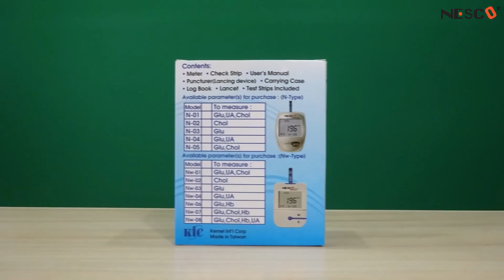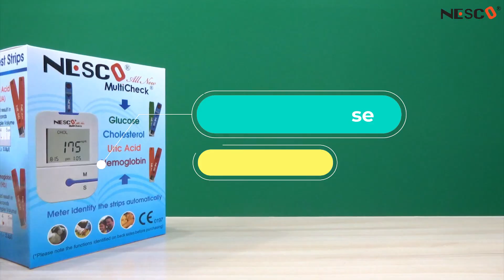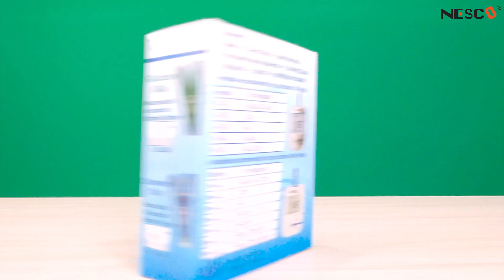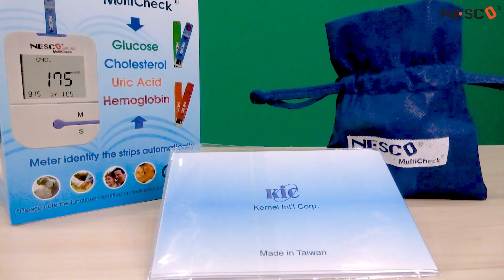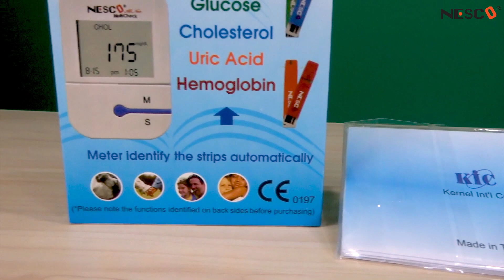UNBOXING NESCO ALL NEW MULTICHECK NW - 01 BG ( CARA PRAKTIS MENCEK KADAR GULA DARAH )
Multicheck Nw-01(BG) merupakan alat diagnosa pribadi yang dapat digunakan untuk mengukur kadar gula darah

cara pakai:"• Setelah memasang dua baterai AAA pada alat, maka akan muncul pengaturan tanggal dan waktu. Dimulai dengan angka bulan akan berkedip kemudian tekan tombol (S) untuk mengatur tanggal yang benar. Tekan tombol (M) untuk berpindah ke pengaturan tanggal selanjutnya.
• Alat akan otomatis mati setelah 30 detik kemudian, pada saat pengaturan tanggal dan waktu diatur. Masukkan cip bawaan dari alat, hingga muncul tulisan (OK) tanda alat siap untuk digunakan. Catatan : untuk cip ini jangan sampai hilang, sehingga dapat digunakan sewaktu-waktu ketika melakukan pengaturan awal.
• Masukkan jarum lancet pada Autoclick (pen lancet) dengan melepas ujung Autoclick, kemudian lepas tutup pengaman pada jarum. Pasang dan kencangkan kembali Autoclick, kemudian sesuaikan kedalaman jarum  untuk penetrasi kulit. Tarik barrel geser pada Autoclick hingga bunyi klik dan lepaskan. Tekan tombol kotak pada bagian tengah Autoclick untuk menusukkan jarum pada jari.
• Penggunaan Test Strip Glucose dilakukan dengan memasukkan cip kode hingga mucul nomor kode yang sesuai pada cip. Pasang test strip hingga muncul gambar darah tanda untuk penyerapan, kemudian tempelkan darah pada test strip. Tunggu beberapa detik untuk menampilkan hasil yang di inginkan. Buang test strip yang sudah terkena darah dan simpan cip kode setelah digunakan. Catatan : lakukan dengan langkah yang sama pada penggunaan Test Strip Cholesterol dan Uric Acid. Cip kode dapat disimpan hingga test strip pada tube habis."

1. 1 buah tas penyimpanan alat, strips, lancing, dan lancet.
2. 1 buah alat Nesco Multicheck.
3. 2 baterai AAA untuk alat multicheck seri N dan 1 baterai CR2032 untuk alat muticheck seri NW.
4. 1 buah alat lancing (alat suntik).
5. 15 buah blood lancet (jarum suntik).
6. 1 buku panduan.
7. Masing-masing mendapatkan 1 botol strips sesuai dengan tipe pembelian:
NW-01 (BG) mendapatkan 1 botol NW BG (10 strips).

Ruko Mahkota Ancol Blok D 27 Kompleks Ruko Mahkota Ancol RT.11, RT.11/RW.11, Pademangan Bar., Kec. Pademangan, Kota Jkt Utara, Daerah Khusus Ibukota Jakarta 14420